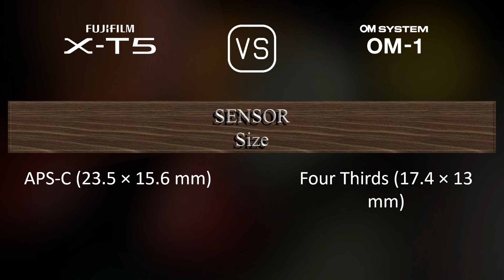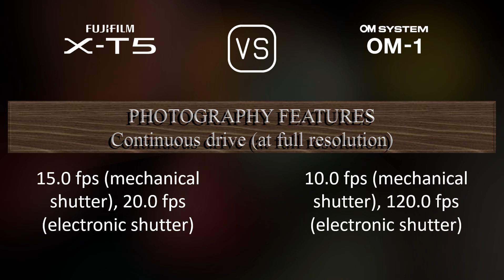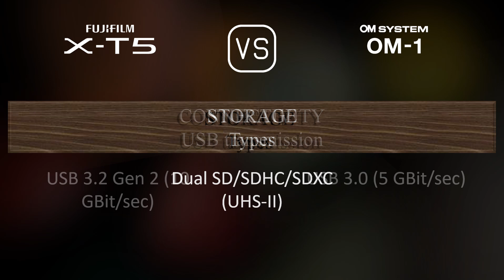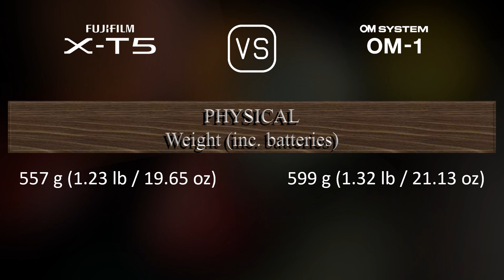Fujifilm X-T5 vs. OM SYSTEM OM-1: A Comparison of Specifications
This video overviews the Fujifilm X-T5 and the OM SYSTEM OM-1 in a parallel comparison of specifications.

00:25 LAUNCH
00:33 BODY
00:40 SENSOR
01:01 IMAGE
01:16 OPTICS & FOCUS
01:41 SCREEN
01:58 VIEWFINDER
02:13 PHOTOGRAPHY FEATURES
03:06 VIDEOGRAPHY FEATURES
03:20 STORAGE
03:24 CONNECTIVITY
03:49 PHYSICAL
04:07 MISC